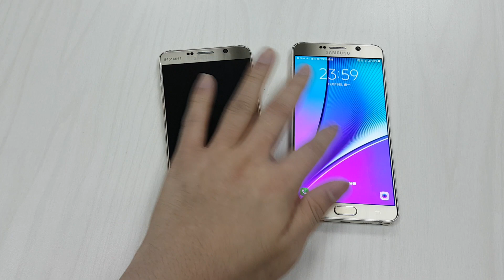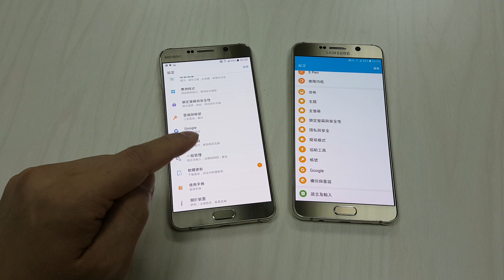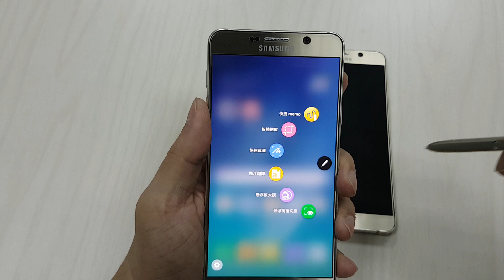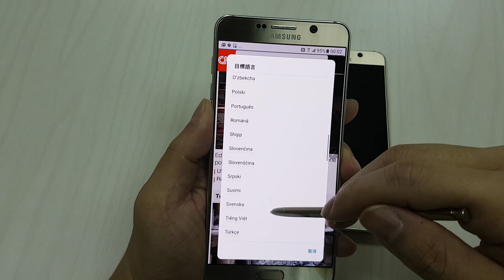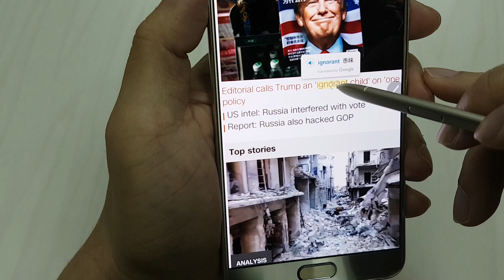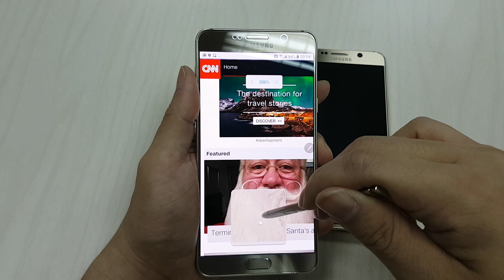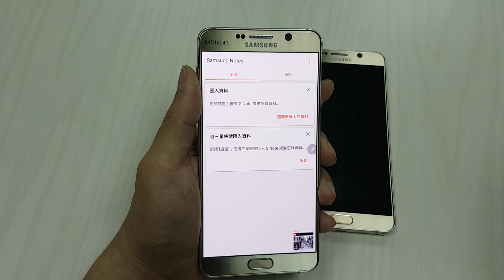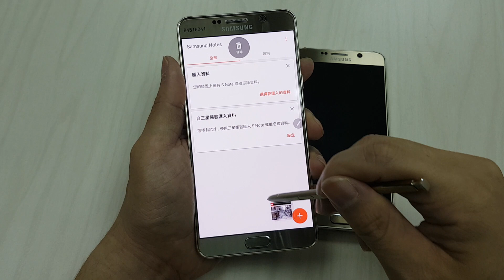Galaxy Note5 2016年12月15日系統升級功能介紹（升級前後系統界面、感應快捷環功能差異比較）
*Note5升級後，界面改為原本Note7的版本，感應快捷環也新增了原本Note7才有的懸浮翻譯、懸浮放大鏡與懸浮視窗切換…等功能）

．錄製器材：Samsung Galaxy S7 edge